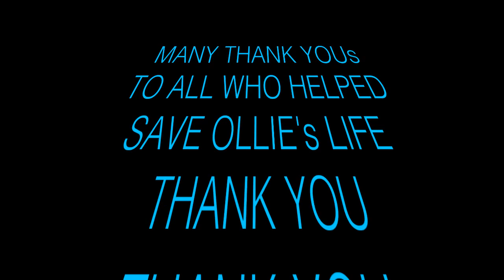OLLIE meets his match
What a great dog.
Ollie had many people and families interested in his adoption.
I chose Jess because I am confident in his life long commitment to keeping Ollie happy, safe and healthy.